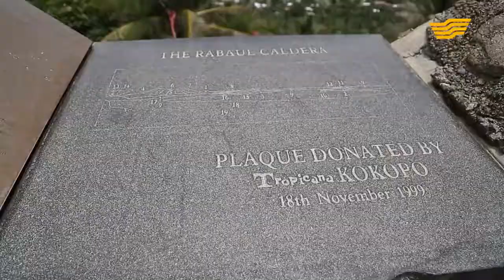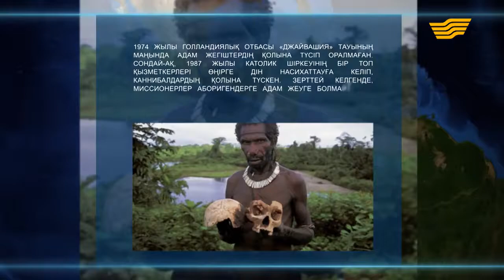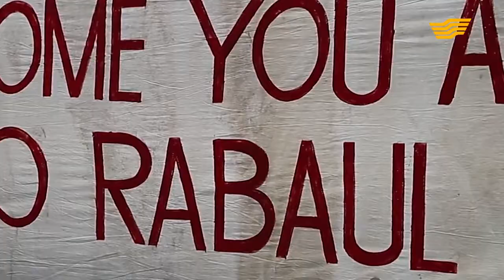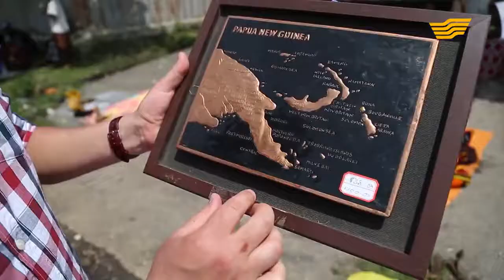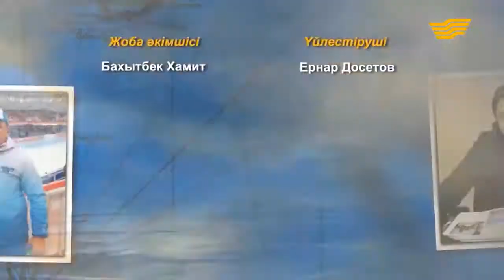«Тур де Хабар». Папуа – Жаңа Гвинея: «Джайвашия» тауы, адам жегіштер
«Тур де Хабар» жүргізушілері әлемдегі жұмбақ әрі жабайы елдердің бірі Папуа – Жаңа Гвинеяға аттанды. Бұл елде жүздеген тайпа жүздеген тілде сөйлейді. Мұнда адам етін жеу үйреншікті деп саналған. Олар электр жарығын пайдаланбайды, мобильді телефон қолданбайды. Қысқасы, орта ғасырдағы өмірді жалғастырып отыр.